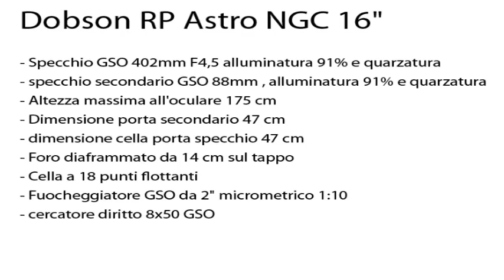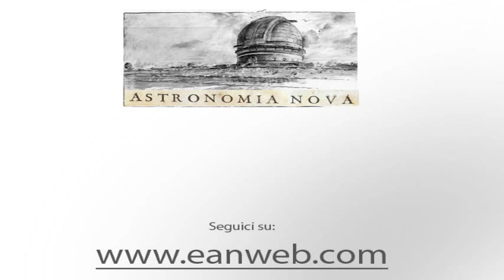Telescopio Dobson RP Astro NGC 16″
Video presentazone a cura di Salvatore Albano del nuovissimo nato di casa RP astro, un dobson che rappresenta una scelta ideale per chi, non volendo rinunciare all'apertura generosa, vuole dotarsi di uno strumento essenzialmente semplice ma al contempo Hi Tech.

AstronomiaNova, la webzine astronomica gratuita